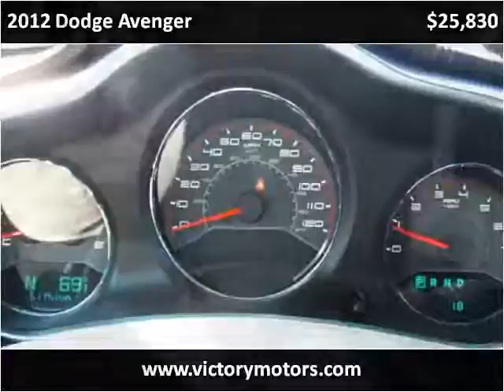2012 Dodge Avenger New Cars Craig CO